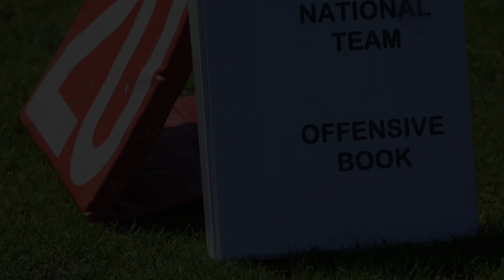Football-Talk: Das Wort zum Sonntag vom 8.8.2021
Eine EM, die gefühlt schon ewig dauert: Trotz Suche wurde ich nicht fündig nach Spielplänen, Ergebnissen und Tabellen. Der internationale Verband fühlt sich nicht bemüßigt seine Bewerbe öffentlich darzustellen. Eine recht mühsame Recherche bei den nationalen Verbände ergab wenig Erfreuliches, denn viel wird nicht mehr stattfinden. Auch die europäischen Klubbewerbe werden 2022 nicht ausgeweitet. Es werden weiter kleine oder manchmal auch gar keine Corona Brötchen mehr gebacken.